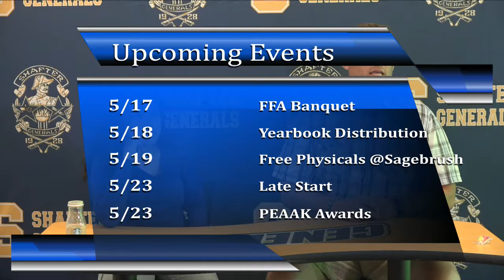HQTV NEWS 5-16-18